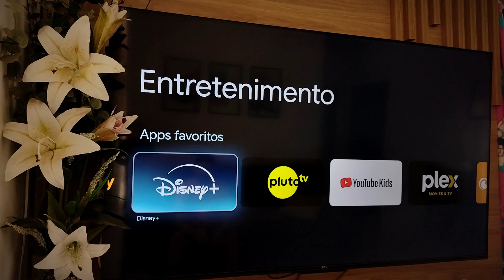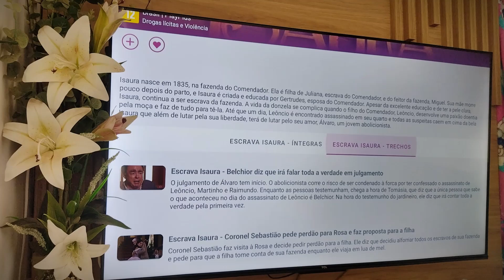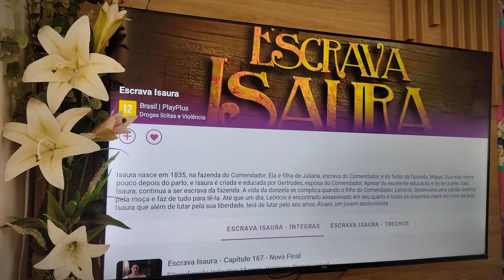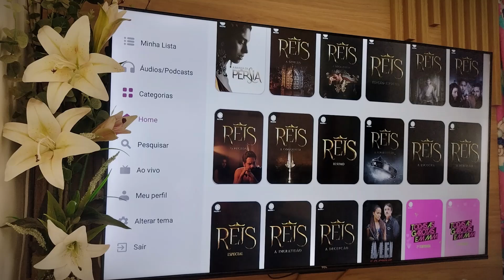PLAY PLUS da RECORD Chegou nas Smartvs.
PlayPlus é uma plataforma de streaming oferecida pela Rede Record, disponível em smart TVs. Ela permite acessar conteúdos ao vivo e sob demanda, incluindo programas, séries, novelas e transmissões esportivas da Record e parceiros. Com uma interface intuitiva e opções de personalização, PlayPlus transforma a experiência de assistir TV, proporcionando flexibilidade e variedade para o usuário. É ideal para quem busca entretenimento diversificado diretamente na tela da sua smart TV.